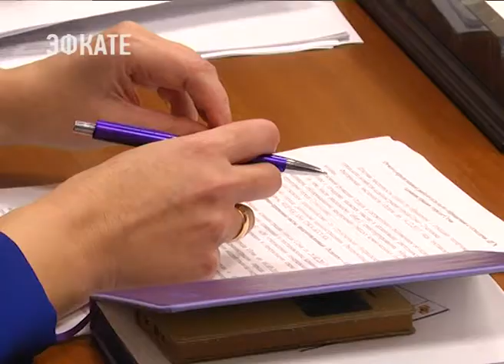Департамент городского хозяйства Сочи отчитался о проделанной работе. Новости Эфкате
Отчёт заслушал Мугдин Чермит — первый заместитель главы Сочи, который курирует отрасль жилищно-коммунального хозяйства.

За это время в список решённых попали десятки вопросов. В том числе застарелых.Работа департамента городского хозяйства — одна из самых заметных в городе. Поэтому перемены в отрасли незамеченными не остаются. Решёнными специалисты называют вопросы переселения из ветхого аварийного жилья, обращения с твердыми коммунальными отходами, ремонта многоквартирных домов, в том числе замены лифтов. Сочи развивается, а потому принимает новые вызовы. Специалистам приходиться решать новые задачи. Это и замена водопроводных сетей, теплотрасс, реконструкция котельных по новым системам отопления. Меняется и система уборки бытового мусора. Причина — борьба с неучтенными отходами.

Сочи. Новости.
Телеканал Эфкате.